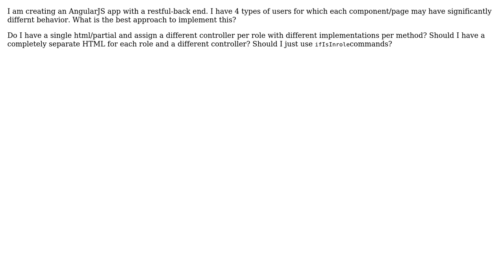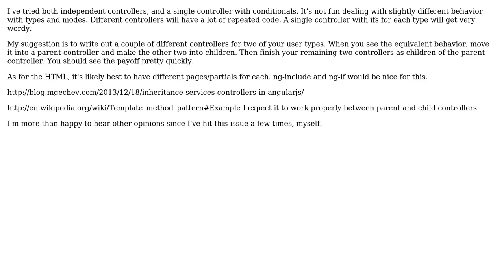Software Engineering: AngularJS Different Controller per Role?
With thanks & praise to God, and with thanks to the many people who have made this project possible! | Content (except music & images) licensed under CC BY-SA | Music | Images & others | With thanks to user John Wojtk user ChrisGeo and the Stack Exchange Network Trademarks are property of their respective owners. You are responsible for your own actions.